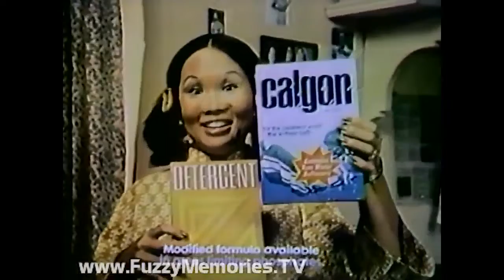HOLLYWOOD'S VIDEOS JOHNNY RIVERS SECRET ASIAN MAN 6 25 22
CHARLIE CHAN, JACKIE CHAN, BRUCE LEE ETC. SPOOF  TO JOHNNY RIVERS SONG. NOOOOOO MONETARY GAIN BY ME . ENTERTAINMENT ONLY